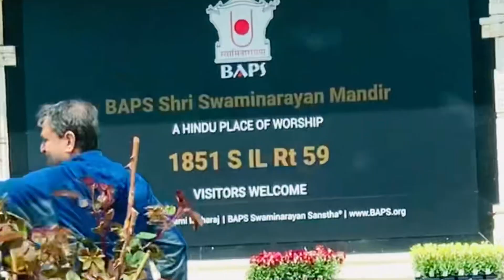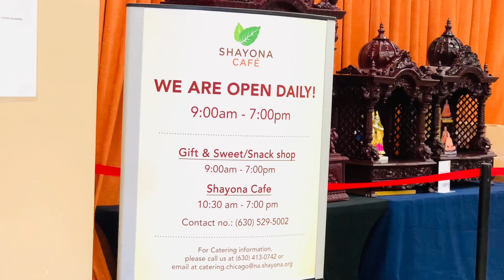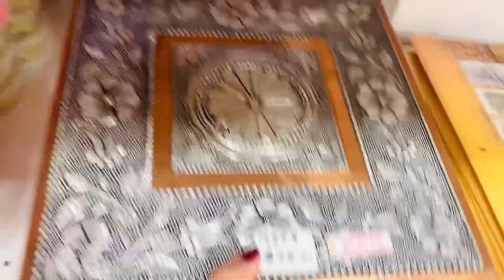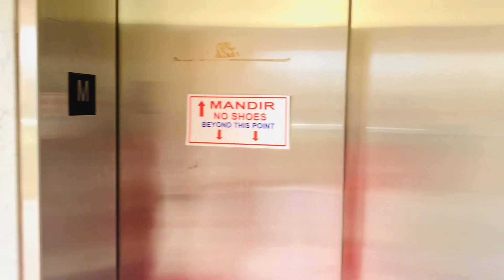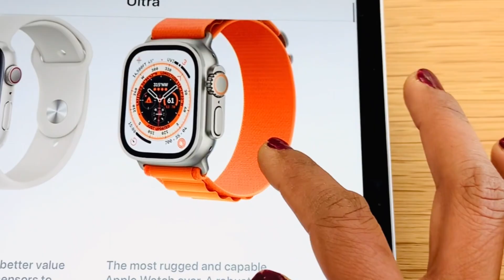America లో అందమైన Hindu Mandir | Swaminarayan Mandir | Suvarna lokam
Hey there!

Today's video is about Shri Swaminarayan Mandir in Chicago (Bartlett).  What can I say about this temple?  This is one of the beautiful Hindu temples constructed with Italian marbles and Turkish limestones! Its a huge temple which has a big Haveli, and Shri Swaminarayan stone temple. The temple has mesmerizing carvings with details  and also beautiful sculptures!

Can't wait to show you all this amazing construction and its serene beauty! Come, lets experience the positive vibrations of this temple together.